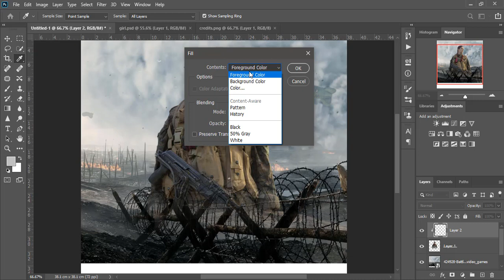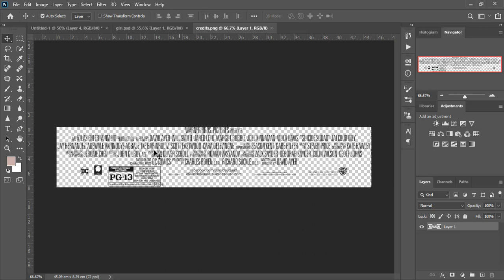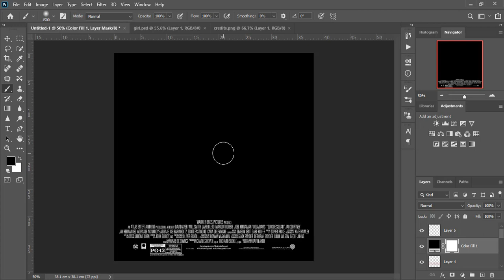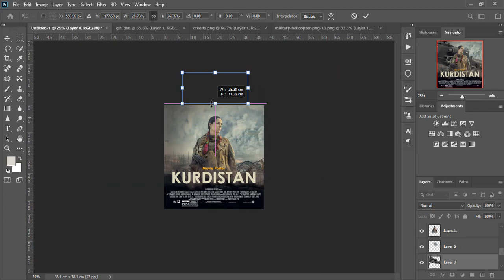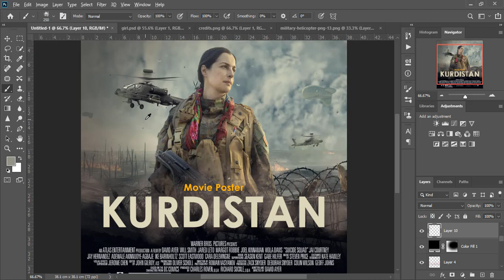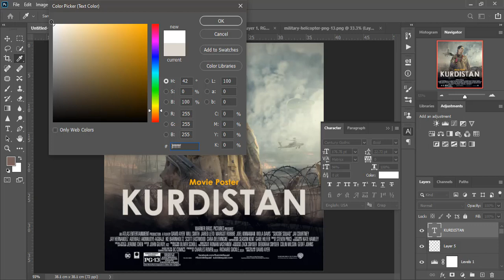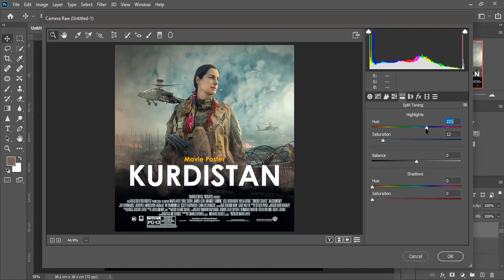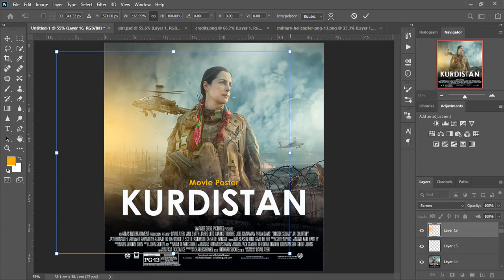Make Movie Poster - War Poster : Photoshop Tutorial - Kurdistan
Make movie poster in Photoshop